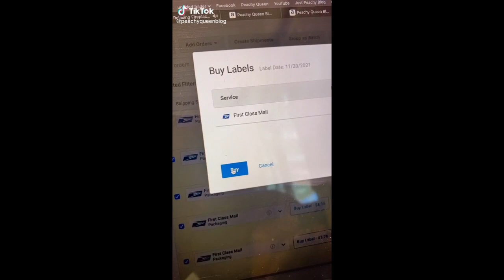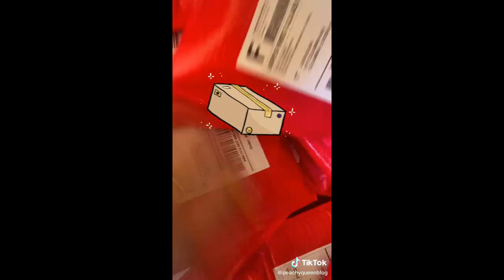ASMR แกะของเหมือนโกรธใครมา 😂 2